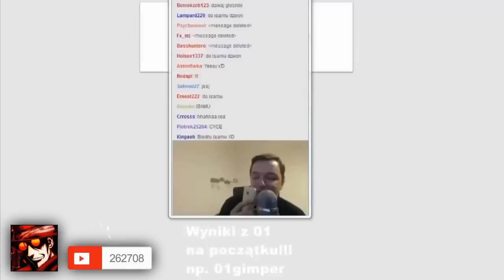OD ZERA DO MILIONA - W 6 MINUT!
Cóż mogę powiedzieć? Dziękuję Wam za te lata spędzone razem!